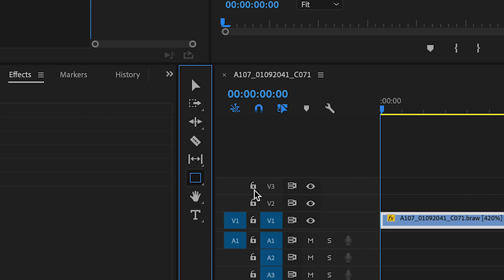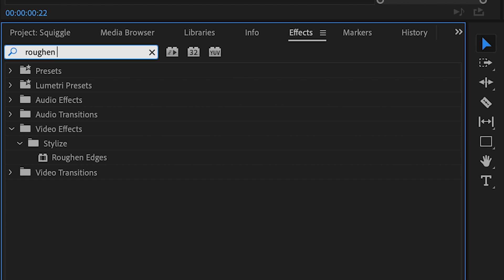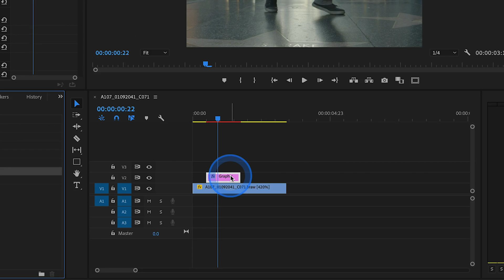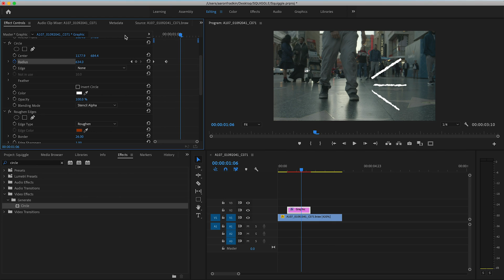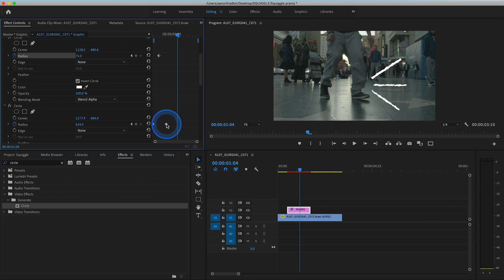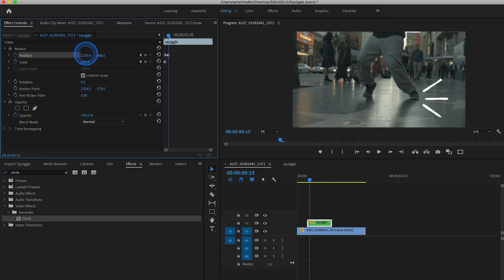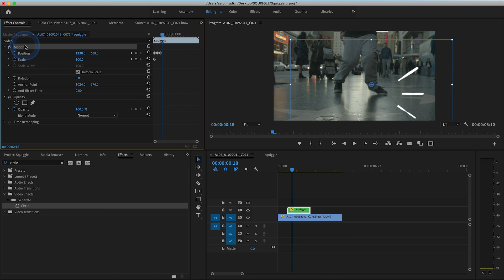How to make an ANIMATED SCRIBBLE EFFECT for music videos in Adobe Premiere Pro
Learn how to make an animated scribble effect as seen in Bruno Mars' "That's What I Like" in Adobe Premiere Pro.

This is a pretty simple animation effect that can be done in just a matter of minutes - even if you have no experience with animation! This effect is great for music videos and adds a whole new level of production value.